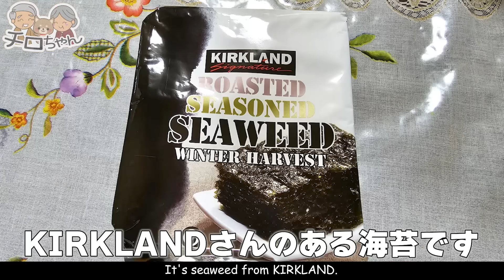91歳ばあちゃん○○に衝撃を受けつつ KIRKLAND 韓国のりを使っておむすびを作ってくれた。『本篇』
2023.6.1 サーフボードが真っ二つに折れていますが、折れた事にびっくりしつつ、無事に私が帰った事に神棚に祈る91歳ばあちゃんですが、後日同じことがありあきれてます。自然の驚異を感じつつもばあちゃんらしい姿を見れました。
また、この日は91歳ばあちゃんにKIRKLAND 韓国のりを買ってきました。韓国のりは体にも良く美味しいのですが、Costcoの商品は量も多くおすすめです。
果たしてばあちゃんの反応はどうだったでしょうか。

こちらが今回動画に出ている韓国のりです。

0:00 OP
0:11 ばあちゃん衝撃を受ける
2:05 ばあちゃんに韓国のりを買ってきた
4:21 ばちゃんのおむすび作り
4:55 実食

クレジット表記：
おいしいご飯は笑顔になるね (feat.kodomosize creation) / Stardom Sound